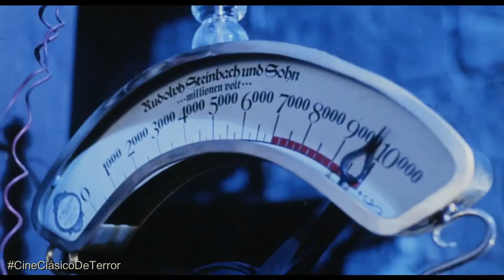"The Bride" (1985) Trailer original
"The Bride / La Prometida" es una película de terror fantástico de 1985 dirigida por Franc Roddam, con guión de Lloyd Fonvielle (Novela: Mary Shelley), y protagonizada por Sting, Jennifer Beals, Anthony Higgins, Clancy Brown, David Rappaport, Geraldine Page, Alexei Sayle, Phil Daniels, Verushka, Quentin Crisp, Cary Elwes, Timothy Spall, Ken Campbell, Guy Rolfe y John Alexander. La música estuvo a cargo de Maurice Jarre.